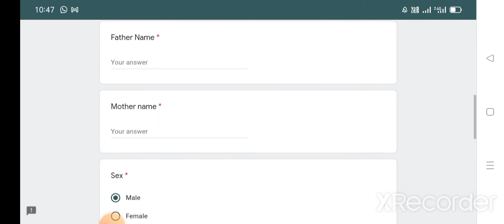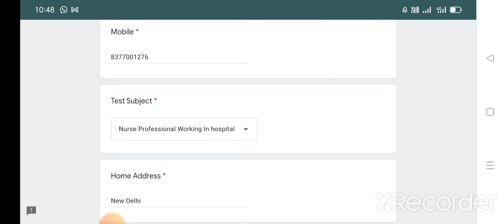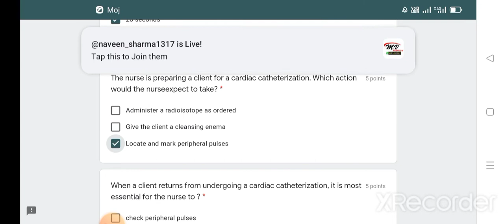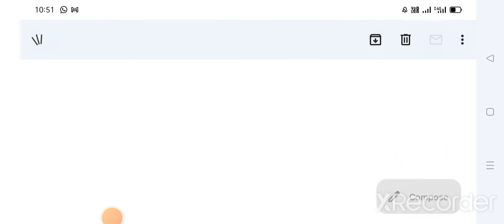Free Nursing Certificate | घर बैठे नर्सिंग का फ्री सर्टिफिकेट लें | Govt Varirfied Free Certificate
Good clinical practices
clinical research certificate
medical services free certificate government approved free certificate
pharmacology free Certificate
Beautician free course and free certificate
free online pharmacy course with certificate
mass media free certificate
quiz competition free certificate
mass media and communication free certificate
free online course with certificate
LinkedIn learning free certificate
LinkedIn online course with certificate
google online certification
Google free certificate
how to apply in amazon
media mein kaier bharti hote hai
advance excel online course
advance excel online free certificate
basic to advance excel course
NCC Online free certificate
web developement free certificate
web developer kaise bane
website develope kaise karein
website banana seekhne ka sahi aur ashan tarika
Pharmacy online certificate
National Level pharmacy online certificate
free online pharmacy course in india
online pharmacy certificate india
certificate course pharmacy in india
pharmacy course 2021
free pharma courses online
medical certificate kaise banaye
how to apply for medical certificate
medical course new updates